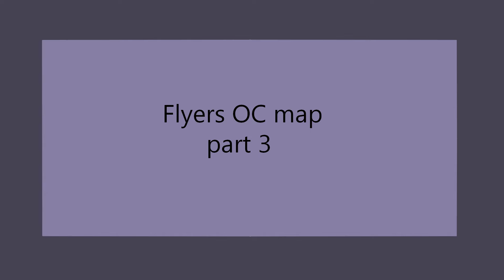flyers map part 3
hehe here is my oc Maya UwU
I tried drawing humans and I've been practicing so they look pretty good.
Maya is one of the main characters and my favourite characters in my story, this is part of her backstory ;33